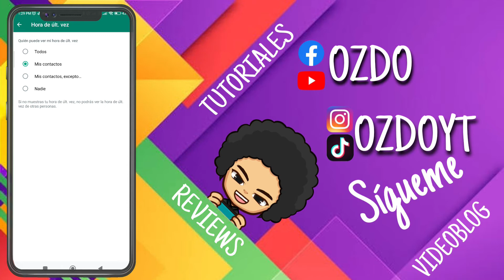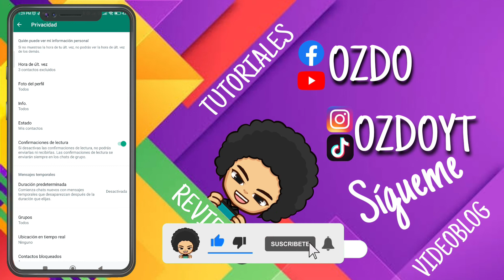cómo OCULTAR tu última conexión en WHATSAPP 2022 solo Para UNA O MAS personas 🔴 NUEVA OPCIÓN 🔥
te enseño a ocultar tu última conexión y el modo online para una o más personas en WhatsApp esto es muy fácil con la nueva opción nde WhatsApp.

CUALQUIER DUDA O INFORMACIÓN EN EL GRUPO DE TELEGRAM, ENCONTRARÁS APLICACIONES Y MAS CONTENIDO

UNETE AL TELEGRAM DE TELEGRAM SI QUIERES APLICACIONES FULL GRATIS O SI NECESITAS AYUDA